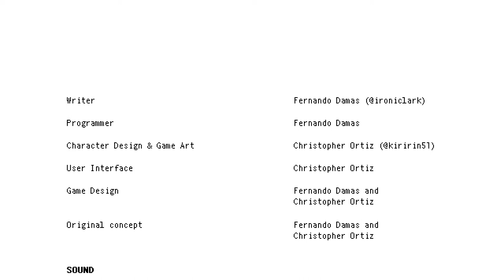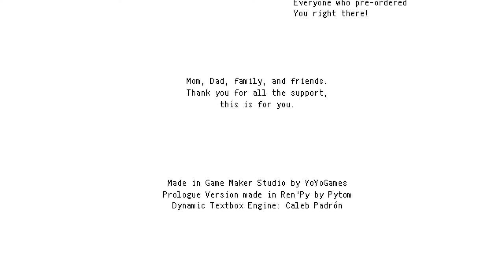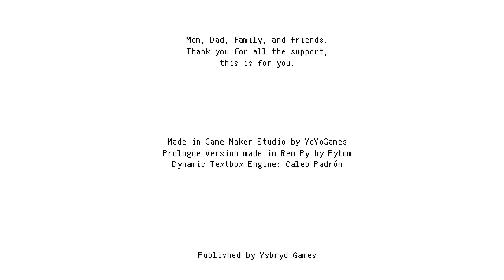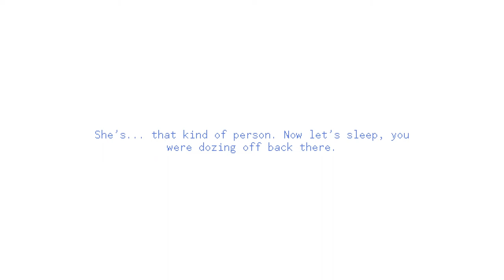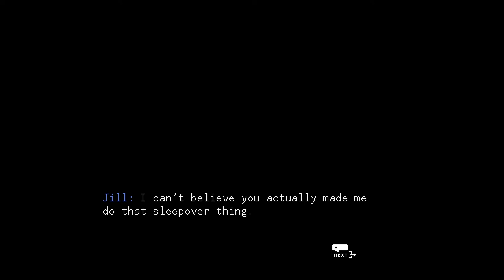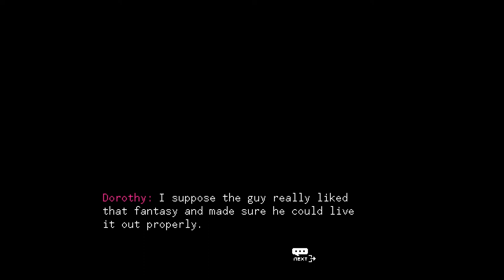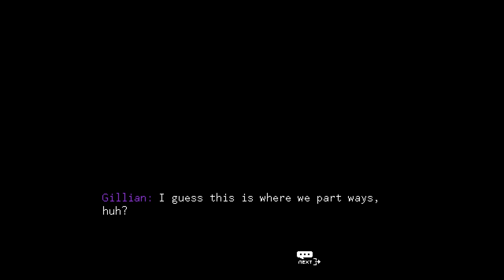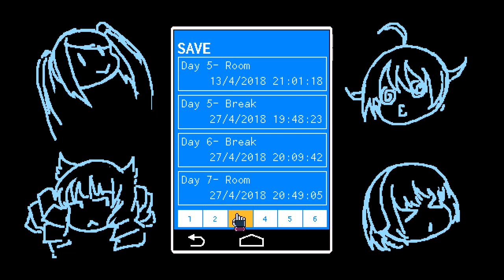Press A To Gay! Plays VA-11 HALL-A - FINALE (Part 41)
The cyberpunk future is fast, and thirsty.